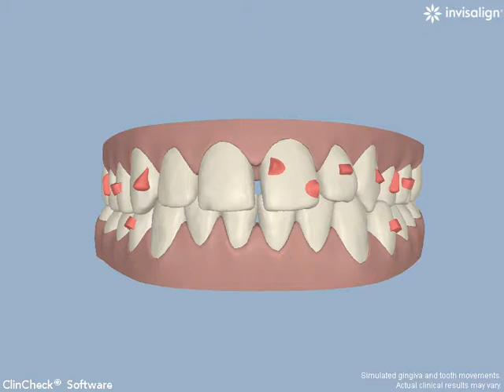TenderCare Dental in Portland, OR offers affordable Invisalign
The most obvious advantage of the treatment is cosmetic: the aligners are completely transparent, therefore far more difficult to detect than traditional wire and bracket braces. This makes the method particularly popular among adults who want to straighten their teeth without the look of traditional metal braces, which are commonly worn by children and adolescents. In addition, the aligners are marketed as being more comfortable than braces. Due to the removable nature of the device, food can be consumed without the encumbrance of metallic braces.
Clinically, aligners avoid many of the side effects of traditional fixed appliances, for example the effects on the gums and supporting tissues. Almost all other types of orthodontic treatment will cause the roots of teeth to shorten (root resorption) for most patients, and demineralisation or tooth decay occurs in up to 50% of patients because (unlike Invisalign) they cannot be removed for eating and cleaning, and because they prevent accurate x-rays from being taken. Patients "graduate" to a new set of aligners in their treatment series approximately every two weeks. The aligners give less force per week and less pain than do fixed appliances (traditional metal braces). Fixed appliances are adjusted approximately every six weeks and apply greater forces.
Aligners should be removed to eat, drink, to clean the teeth, or to have them checked by the clinician. Because patients are able to remove the aligners, there are no restrictions on foods that could damage the appliances. Computerized treatment planning is compulsory as part of the Invisalign protocol. As with other forms of orthodontic treatments that incorporate a computerized plan, this allows the prospective patient to review the projected smile design, learn how long the treatment is likely to take, compare different plans, and make a more educated decision about whether or not to use Invisalign.
Invisalign treatments have been claimed to be quicker than traditional orthodontics. A large-scale study of 408 patients with traditional appliances in Indiana took an average of 35.92 months with a maximum of 96 months, while Invisalign takes between 12--18 months. In a much smaller study Invisalign was shown to be faster and achieve straighter teeth than alternatives but relapsed to ultimately get similar results to the traditional appliances examined. The study was considered by the authors, however, to be too small for many conclusions to be statistically significant. Furthermore, this general concept that Invisalign is faster has been challenged by the Invisalign review which points out that there are other brace appliance systems that take half the time, for example by incorporating surgery or temporary implants that insert into the patient's bone, to accelerate the procedure.